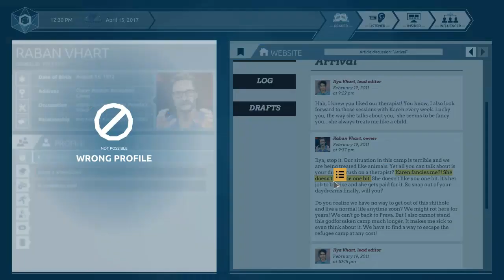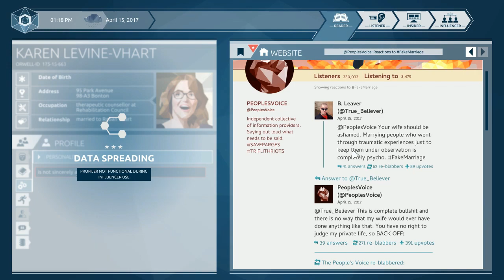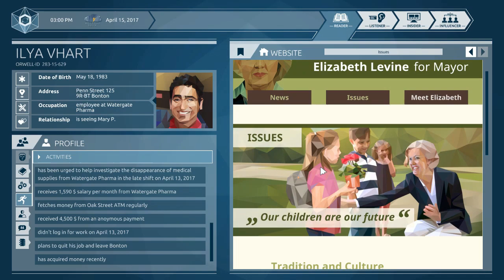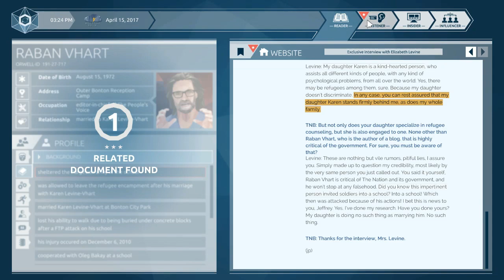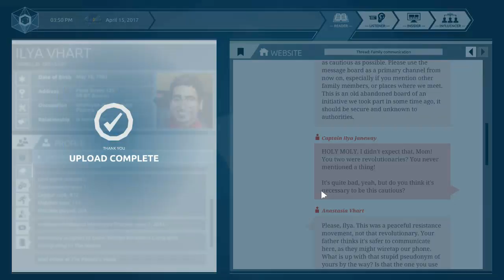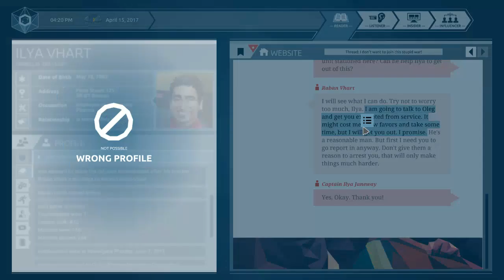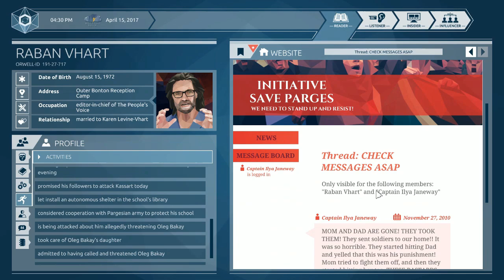How to Break a Following| Orwell: Ignorance is Strength Pt. 8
Manipulating the facts for my own gain- sounds like modern-day social media.